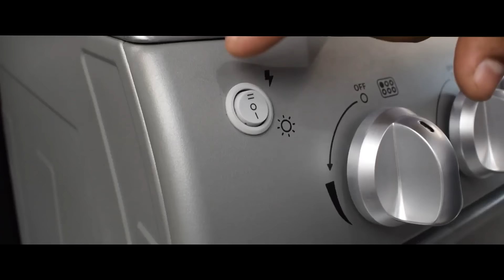Making of SOPITA presented by GRS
KYEN ES X Maffio - Making Of - “Sopita”

Presented by GRS

KYEN?ES?